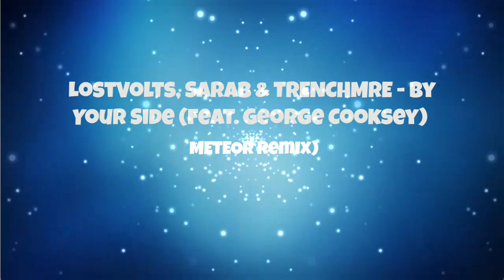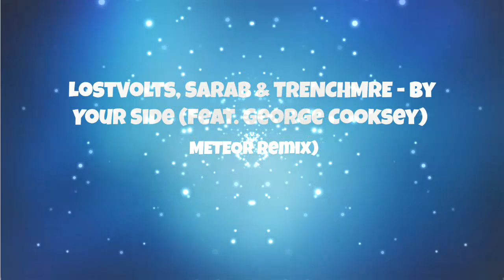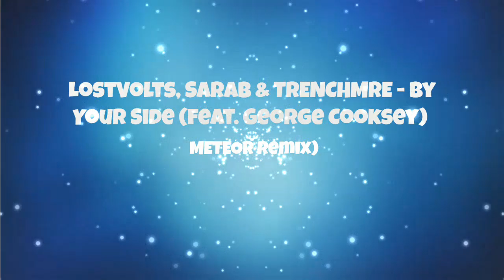LostVolts, SARAB & TRENCHMRE - By Your Side (feat. George Cooksey) - ( METEOR Remix)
LYRICS:
Life can get so loud
I try to turn it down
As the thunder blares all round stereo
Don’t wonder where you are when you know
That I won’t let you down

No matter what I do i’m all in
I’ll be yours now
When it falls down

Aint no way we don’t get through
Just like we always do
I’m right by your side, no
You’re never on your own
You’re never on your own no

Don’t you feel the rain
Fall from yesterday
Though i’ll shelter you be no second guessing
After every sunset descending
I won’t walk away yeah